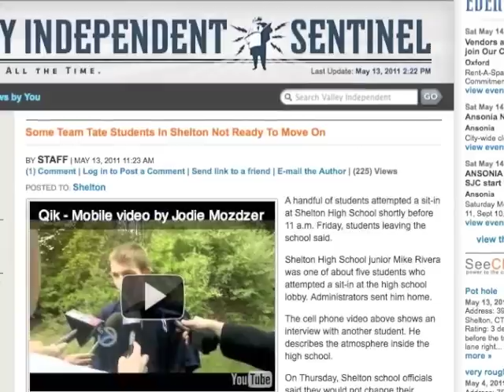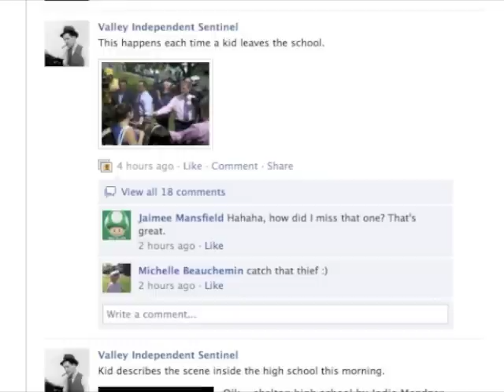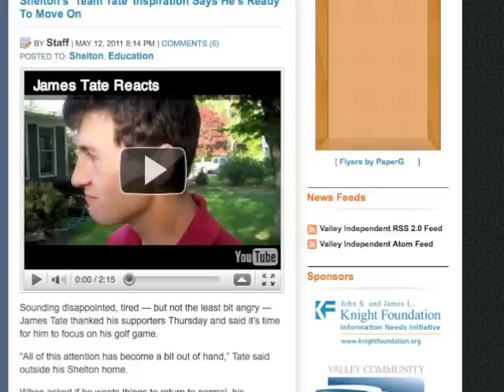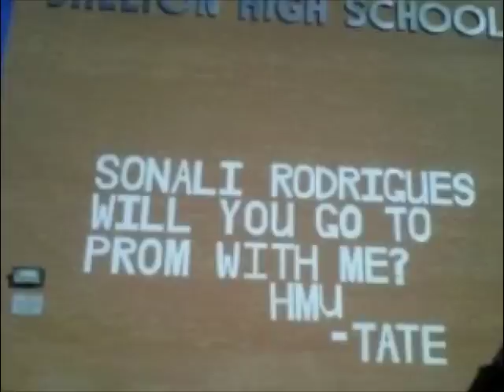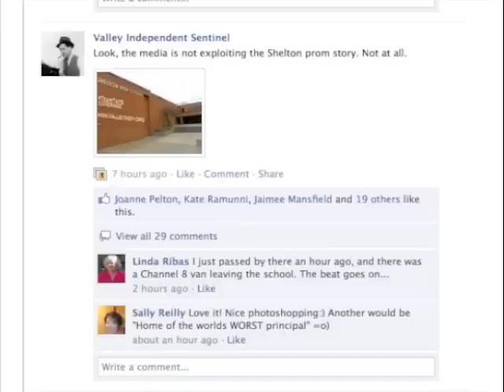Team Tate Coverage: Too Much?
The Valley Independent Sentinel reporters talk about their hesitation in covering the denouement of the Shelton High School "Team Tate" prom controversy.